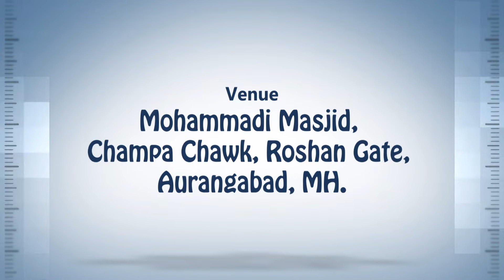Qirat (Quran Recitation) || Shaykh KALEEM MUHAMMADI Hafizahullah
Unwaan :📋 *QURAN KI PYARI TILAWAT*
_कुरान की प्यारी तीलावत_

🎙 Muqarrir: Shaykh *KALEEM MUHAMMADI* Hafizahullah
(Aurangabad)

🕌 Bamuqaam: _MOHAMMADI MASJID, ROSHAN GATE, AURANGABAD_MS_

From The Lecture
_JADEED MANAHIJ KI HAQEEQAT_
✔️ Guest Speaker:
🎙️ _Shaykh INAYATULLAH AL-MADANI Hafizahullah_
(Mumbai)